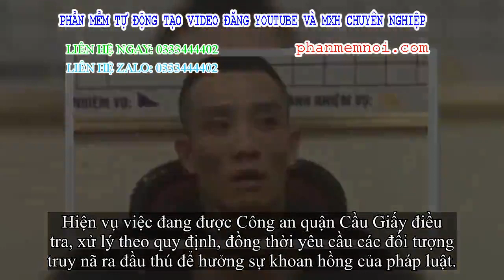✅ Bắt đối tượng truy nã nguy hiểm có vũ khí đang trốn ở Mỹ Đình